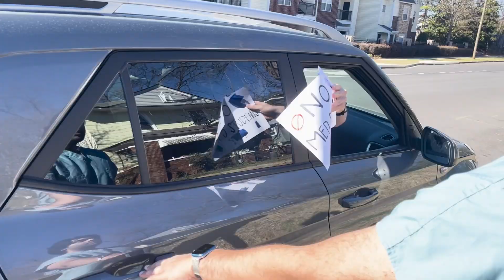Rideshare Rotations directed by Stephen Chandler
The Best Medicine Show is an annual live performance and comedy show produced by medical students at The University of Alabama at Birmingham Heersink School of Medicine. Proceeds benefit Equal Access Birmingham - the medical school's student-run free clinic for uninsured and underinsured members of our community.

Please enjoy, thank you for supporting members of our community who may not otherwise be able to afford healthcare, and always remember - Laughter is the Best Medicine. But...Medicine is the 2nd-best medicine.

The 2024 Best Medicine Show took place March 1st, 2024 - Live at the Lyric Theatre to a sold out audience!